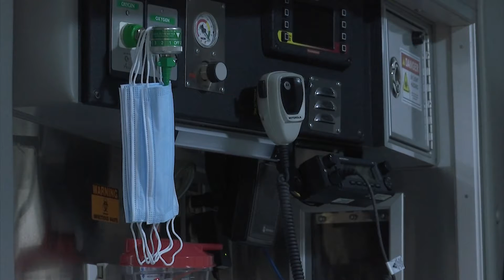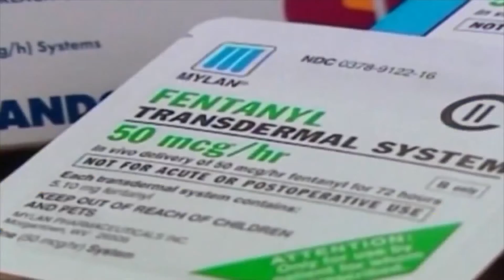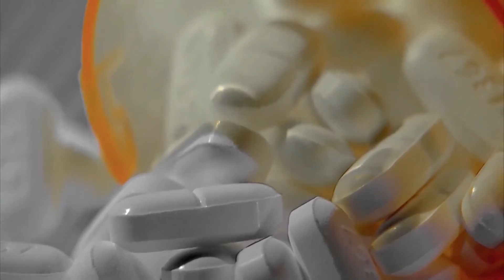First responders say no sign of overdoses slowing down